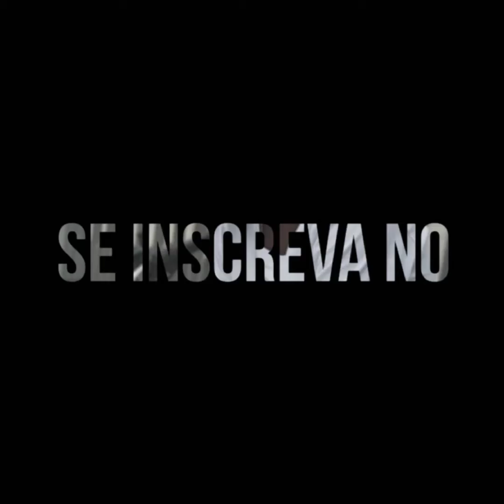botando terror na quebrada de mobilete sem escapamento 😈😈